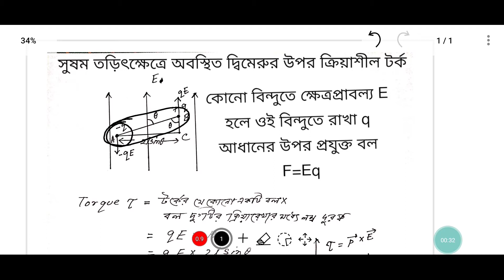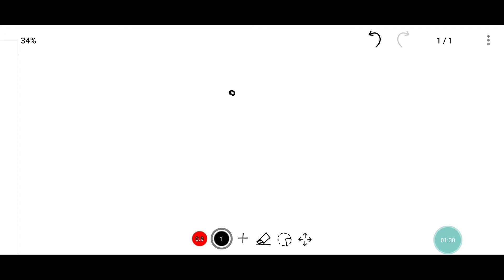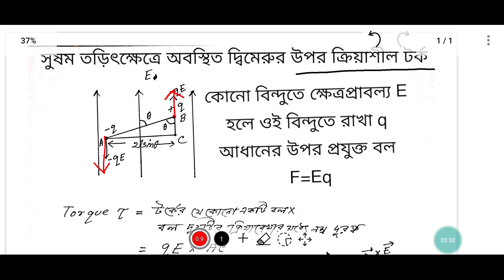Electric Field-12:Torque acting on a electric dipole in uniform electric field